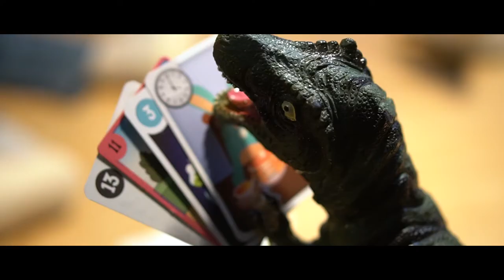How do we make a film set as friendly to our youngest talent as possible? | Carrefour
How do we make the atmosphere on set as friendly to our youngest talent as possible? See behind-the-scenes footage from the set of our latest effort for Carrefour and Saatchi & Saatchi IS. The resulting Christmas films have been directed by Antoni Nykowski and lensed by Michał Dąbal.

Jak stworzyć świetną atmosferę dla najmłodszych aktorów na planie? Zobaczcie materiał z planu produkcji ostatniej kampanii marki Carrefour i agencji Saatchi & Saatchi IS. Powstałe świąteczne filmy, to dzieło reżysera Antoniego Nykowskiego i operatora Michała Dąbala.

Editor: Tomasz Kiełbasa